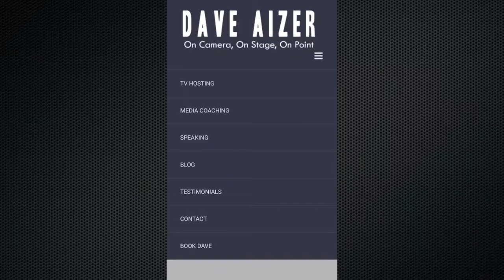Behold The Power Of Television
This Thursday, November 21st, is World Television Day. In honor of that, here's why (even in this digital age) you STILL must strive to be seen on television. It's the best way to grow your brand and business.